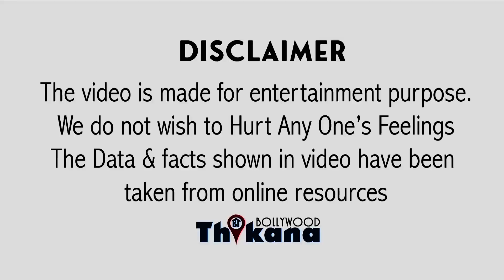Jis Bollywood Ne Beti & Biwi ko Banaya Star usi ke liye Boney Kapoor rakhte hai ye ghatiya vichar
Big News, Betiyan Bollywood me kama rahi hai aur Boney Kapoor ko Bollywood se jyada South hai Pasand

बॉलीवुड की फिल्मों से बेहतर तो इन दोनों साउथ की फिल्में आ रही है इस पर लंबी बहस ऑलरेडी डीएसपी में छिड़ चुकी है जब से मास्टर पुष्पा और कई सारी साउथ की फिल्मों ने बॉक्स ऑफिस पर बॉलीवुड की फिल्मों से अच्छा बिजनेस किया है तब से यह संपे्रषण बहुत ज्यादा होने लगा है अब इसी के बीट फिल्म इंडस्ट्री के एक तजुर्बेकार एक सीनियर प्रोड्यूसर ने बॉलीवुड फिल्मों और साउथ की फिल्मों में क्या डिफरेंस है उसकी एक्जाम डिटेल बताई है एक एग्जांपल को देखकर की प्रड्यूसर और कोई नहीं बल्कि बोनी कपूर है हम सब जानते हैं कि बोनी कपूर ने कई सारी फिल्में प्रोड्यूस की और आज भी वह फिल्म को प्रड्यूस कर रहे हैं बोनी कपूर को फिल्मों की समझ जितनी है उतनी शायद आप और हमें नहीं होगी ऐसे मैं बोली कपूर ने इंजेक्शन बताया कि क्यों साउथ ज्यादा चलता है और बॉलीवुड कम उनका कहना है कि बॉलीवुड जो है वह अपनी फिल्मों को मंडी के रूप में पहुंचता है यानि कि वेस्टर्न इफेक्ट है बहुत ज्यादा वही बात करें साउथ की फिल्मों की तो वह आपको को खाली परोसते हैं यानि की अपने यहां का इंडियन कल्चर इंडियन ज्यादा दिखती है यह डिफरेंस है कि साउथ की फिल्मों से लोग ज्यादा कनेक्ट करते हैं बनिस्पत बॉलीवुड की क्योंकि इस तरह की चकाचौंध दिखाता है जिसे देखकर लोग को देखकर होते हैं लेकिन उससे कनेक्शन नहीं बिठा पाते क्योंकि वह बहुत ही पर आता है आम जनता की से दिखाया जाता है हम सब जानते हैं कि इंडिया में मिडिल क्लास की बहुत ज्यादा है बॉलीवुड की फिल्मों का फोकस मिडल क्लास ही कम होता है जिस कारण बॉलीवुड की फिल्म में सफर कर रही है इसके अलावा ने बताया कि साउथ की फिल्मों की डिमांड है और उस पर अच्छी में भी जाती है साउथ की फिल्म साउथ की फिल्में बना रहा हूं आपको बता दें कि बोनी कपूर ने हाल ही में नाम की फिल्म को सबस्क्राइब इंडियन फिल्म ने 62 63 लाख रुपए कलेक्ट के लिए सब्सक्राइब सुपरस्टार है वह इस फिल्म के लीड ऐक्टर है वह मां कुरैशी ने विराट पुरुष का काम किया है फिल्म